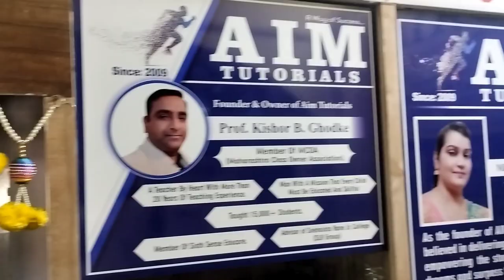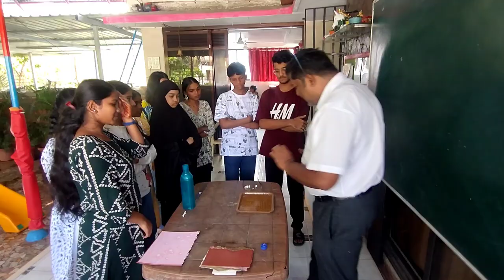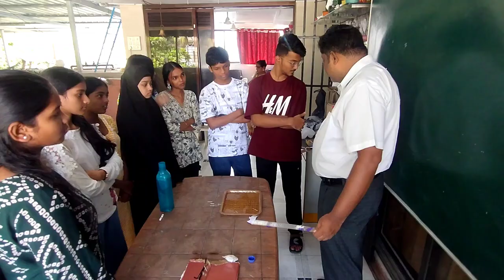प्रयोगातून विज्ञान| शिव उद्योग संघटना, एम ट्युटोरियल आणि सावरकर आय्एएस् स्टडी सर्कल चा उपक्रम